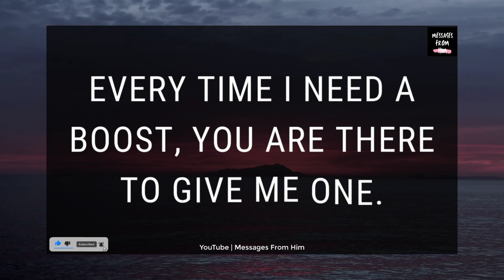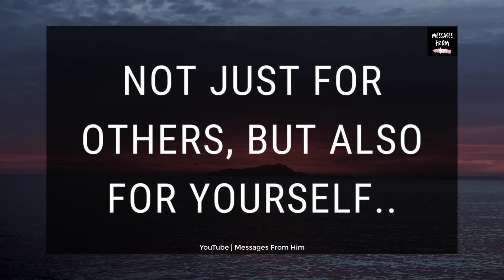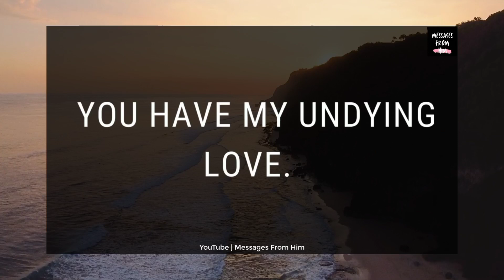💌 DM to DF 🌹 I Can Feel Your Presence .. 💕 Tarot Reading Today 😍 💖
RELATED QUERRIES :
divine masculine
dm tarot
dm df
divine feminine
dm to df twin flame
twin flame